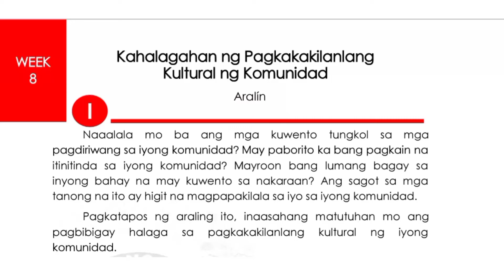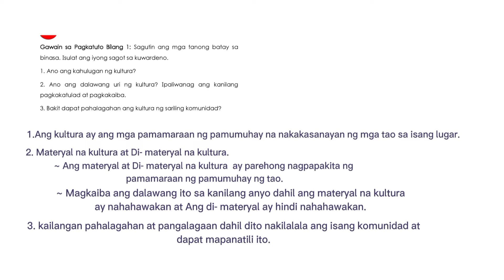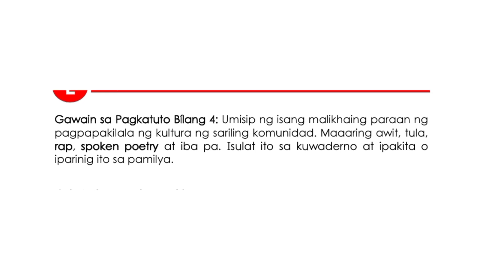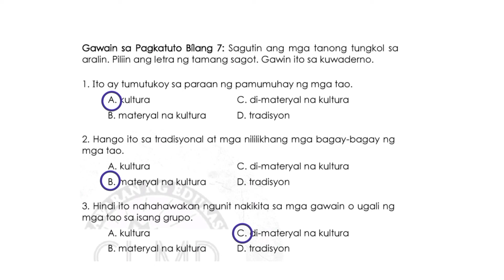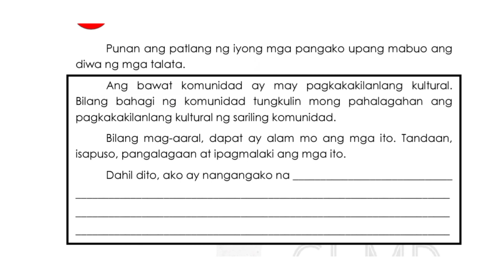AP 2 Q2 WEEK 8 KAHALAGAHAN NG PAGKAKAKILANLANG KULTURAL NG KOMUNIDAD/ GAWAIN 1-7